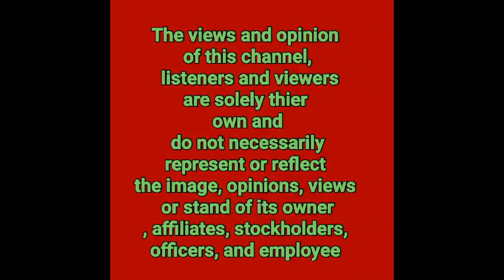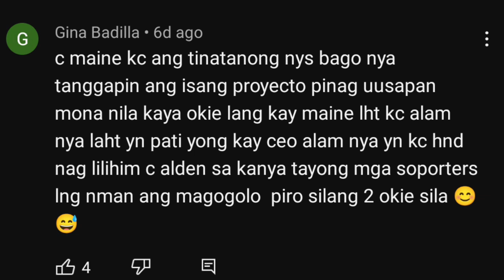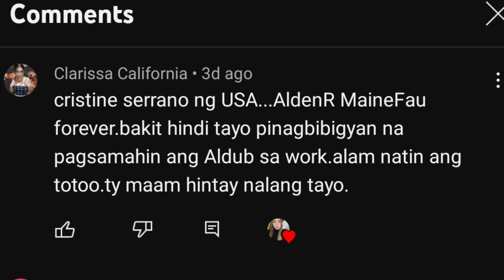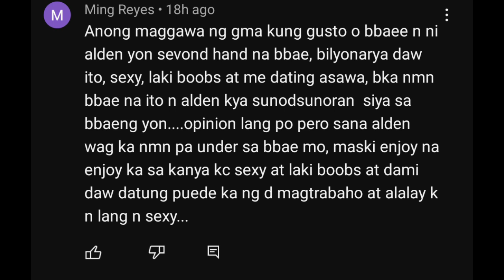MAINE MENDOZA|ALDEN RICHARDS INILABAS ANG BAHO NG NOONTIME SHOW